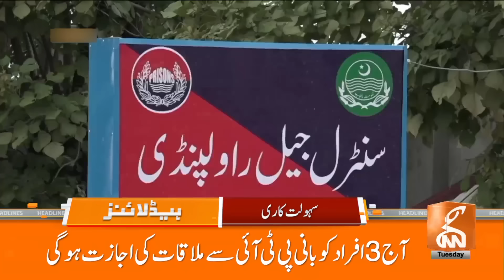Molana Fazal-ur-Rehman Final Warning | News Headlines | 12 PM | 20 August 2024 | GNN